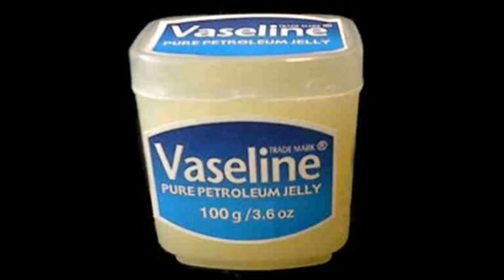இதெல்லாம் குறைந்த விலைக்கு கிடைக்கும் / low prices lip balm